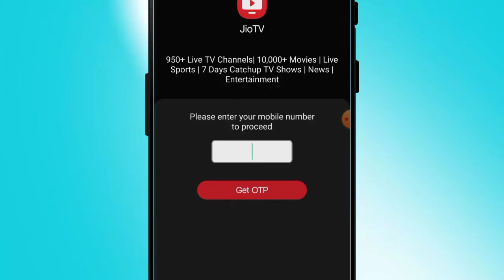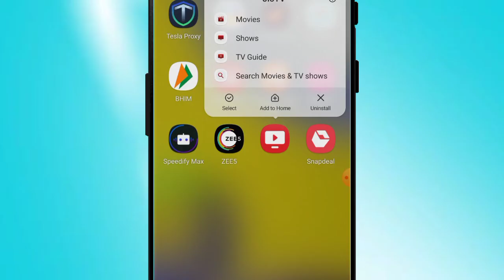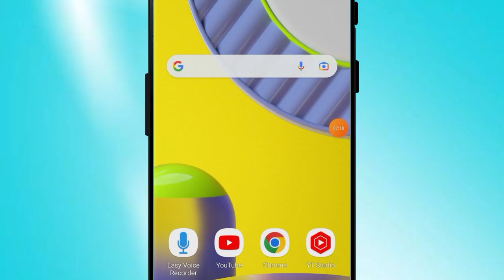JioTv Fix We notice you are not using a jio mobile number. Problem Solve